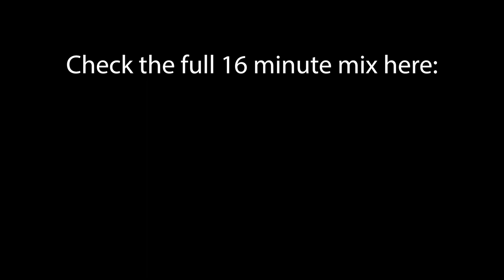UnderRated - Tick Tick Boom from Smoke Session 4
Here's a part of Smoke Session 4... The full 16 minute official audio version is out now

LYRICS:
(Chorus) Tick Tick Boom
We takin' off to the moon we bout to have a smoke sesh come thru
We takin' off to the moon, tell your friends peace see ya soon
Tick Tick Boom, we taking off to the moon 2x

(Verse)
Smoking on something incredible
Got the munchies from eating an edible
We smoked it before it was medical
Been down with e40 since federal
Organically grown w no chemicals
You know the best in the biz I'm a general
Never at home n the bed all alone
I got centerfolds suckin my gentils
Making her cum
With her hair in a bun
We get higher than fuck and
And then do it for fun
It's the way that we live
I don't wanna GO slow
If u want me to speed up
Then tell me to go GO!
Roll it and we smokin
And we do it everyday
I'm in a blaze motivated
With a toke of lemonade
And when I spit another bullet
In a blink of an eye
Gotta snipe these haters on a beat don't try
We ride
Gonna puff on key lime pie
Never die
Smoke up it's a Humboldt life
Get stuck in a rut
Then I hit this blunt
Dope as fuck and u can't keep up
EVERYTIME I rock it
I'm a killer with the music
I'm a WINNER never losing
Everybody wanna do it
But you will never gonna do it
If u thinking that u can't
Gotta get out my own head
Get out the bed
Gotta smoke another joint
Fine bitch in the room
Then I'm waking up late
Like good afternoon
Let's have another sesh
Get the torch and a dab
Then we.. going... to the...
Mother... fuckin... mooooonnn